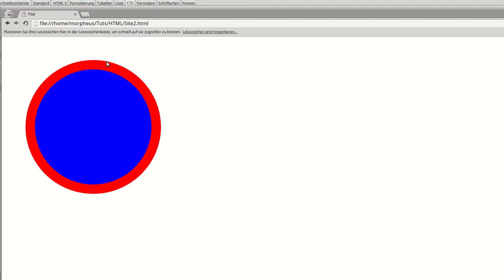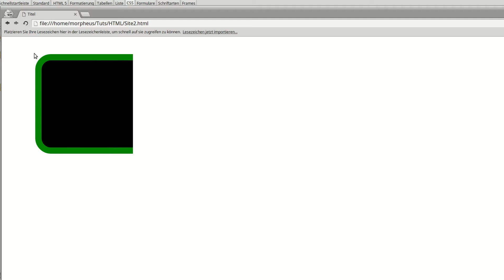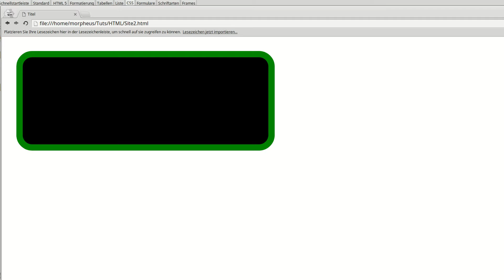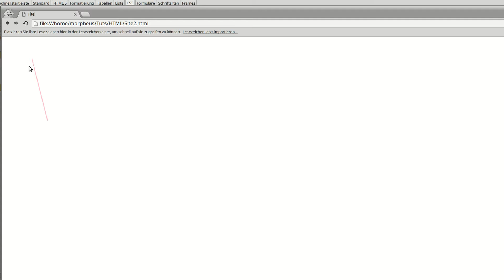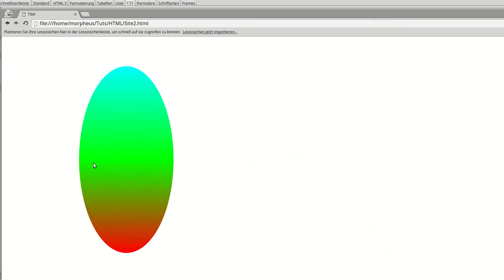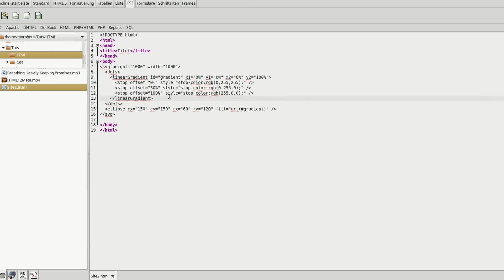HTML 5 Tutorial #15 - SVG-Grafiken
Heute gibt's eine kleine Einführung in SVG-Grafiken in HTML 5.